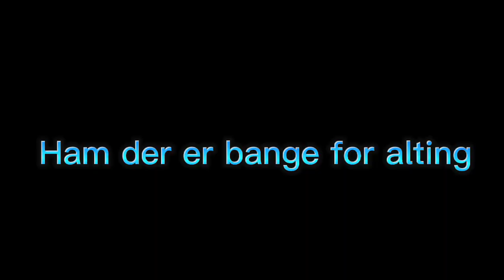Når din far siger du skal udenfor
Tak til Xander for at være med i denne video